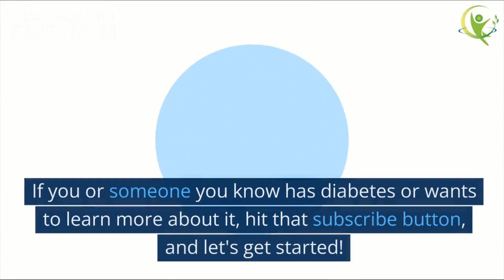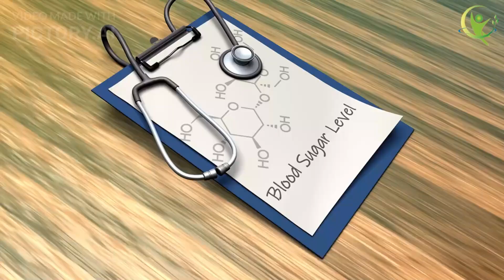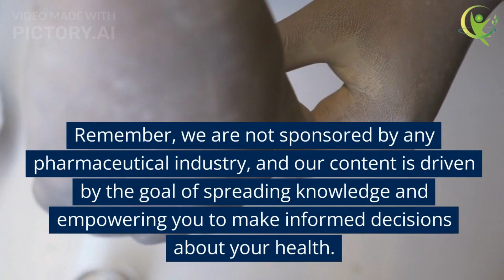How to Uncover the Biggest Misconceptions About Diabetes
In this eye-opening video, we debunk five big myths about diabetes that many people still believe. Diabetes is a prevalent disease affecting millions worldwide, and it's crucial to dispel misconceptions and provide accurate information. Join us as we explore the truth behind these myths and learn how to manage diabetes effectively. From understanding the factors that lead to diabetes to exploring the possibilities of diabetes reversal, we cover it all. Don't be misled by false promises or quick fixes; we bring you science-backed insights to help you take control of your health.